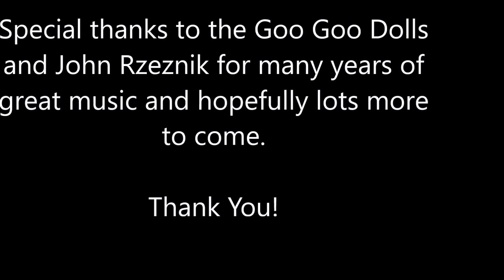Goo Goo Dolls John Rzeznik Acoustic Version of Iris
Goo Goo Dolls John Rzeznik performs an acoustic version of Iris at the Wilmington Flower Market on 5/7/16.